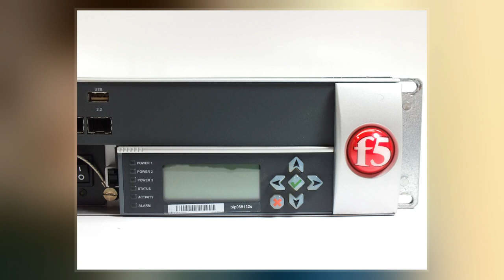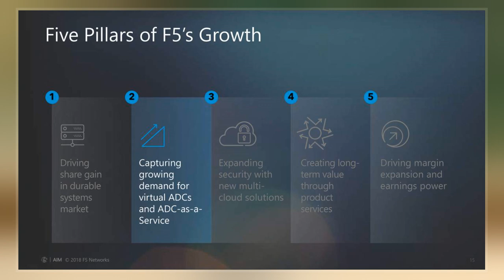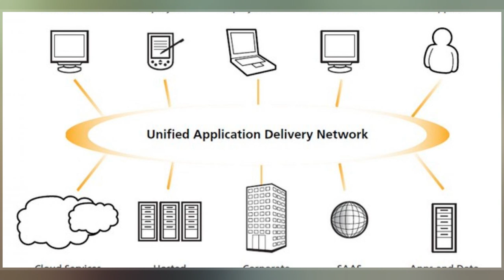F5 Networks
F5 Networks, Inc. is a transnational company that specializes in application services and application delivery networking. F5 technologies focus on the delivery, security, performance, and availability of web applications, including the availability of computing, storage, and network resources.